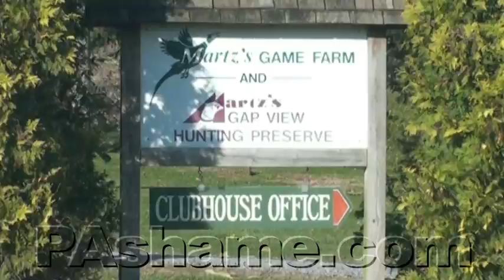Martz Canned Hunt Manager Speaks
The Martz Hunting Preserve caters to fake hunters, supplying them with cage raised animals to blast away at.  is this what hunting has lowered itself to?

Martz manager Chris Lenker also runs a dog kennel, and yet he doesn't know if he opposes dog fighting, and he outright supports live pigeon shoots.